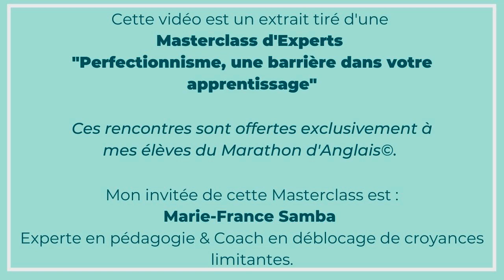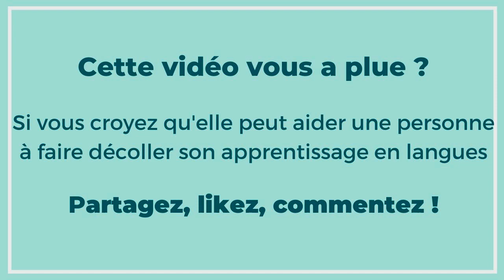S'améliorer en LANGUES quand on est perfectionniste | CONSEILS pour booster son apprentissage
► Conseils d'Experts pour s'améliorer en langues : Découvrez ce qui bloque votre apprentissage en anglais, espagnol ou dans une autre langue!

► Pour progresser plus rapidement dans votre apprentissage de l'anglais ou de l'espagnol, rejoignez les programmes du Marathon des Langues :

🇬🇧 Candidatez dans le programme d'accompagnement Marathon d'AnglaisⒸ pour parler anglais dans 6 mois, pas dans 10 ans, en cliquant

Aujourd'hui, dans cette vidéo on parle de s'améliorer en langues en se défaisant d'une importante barrière à l'apprentissage : le perfectionnisme, la peur de faire des erreurs et vouloir trop bien faire.

Vous allez découvrir :
- Les conseils de Marie-France Samba, Experte en pédagogie, pour booster son apprentissage,
- Quel état d'esprit adopter pour s'améliorer en langues,
- Une image mentale très efficace pour apprendre à lâcher prise,
- Les étapes essentielles pour se débarrasser des blocages et enfin s'améliorer en langues

Profitez d'incroyables conseils d'une experte en pédagogie pour progresser en langues et faire décoller votre niveau !

🚀 PARLER ANGLAIS, ESPAGNOL OU UNE AUTRE LANGUE RAPIDEMENT ET FACILEMENT

Pour apprendre et parler anglais, espagnol ou une autre langue rapidement et facilement, recevez votre kit de démarrage gratuit maintenant, voici le lien

👉  Découvrez aujourd'hui les conseils de Marie-France Samba, experte en pédagogie, pour s'améliorer en langues !